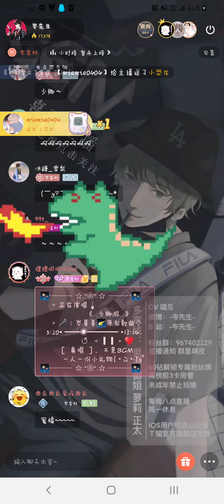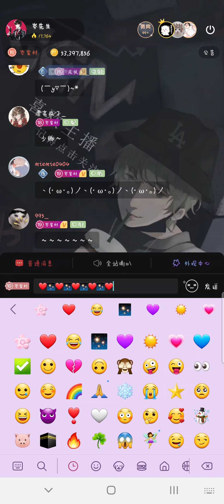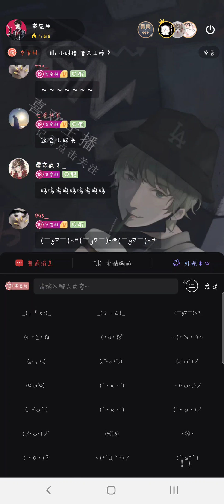岑先生－少卿游（過年惹／2021－1028／努力營業的岑）